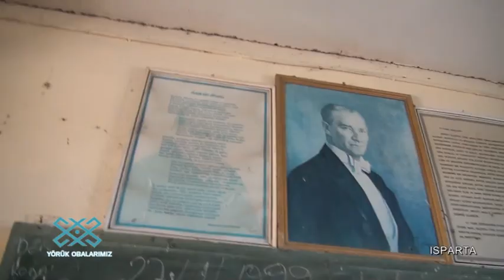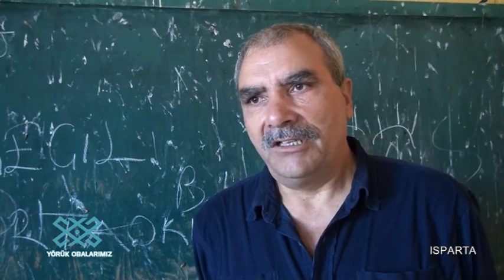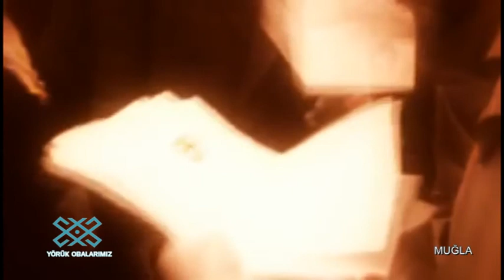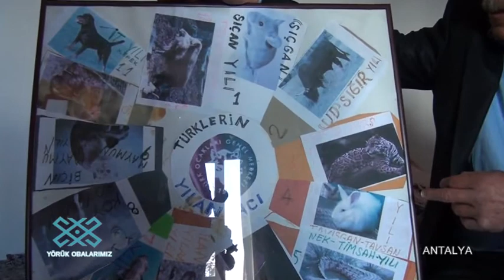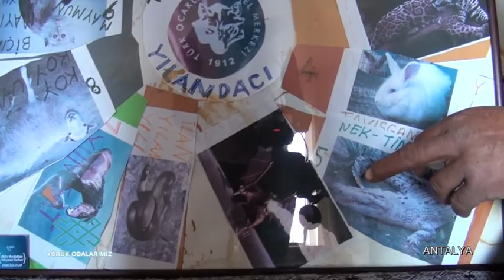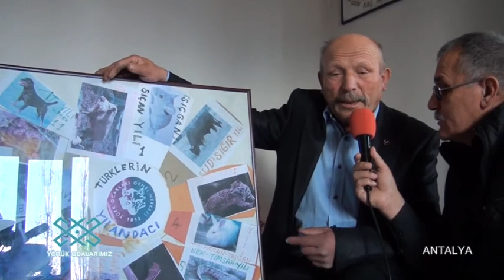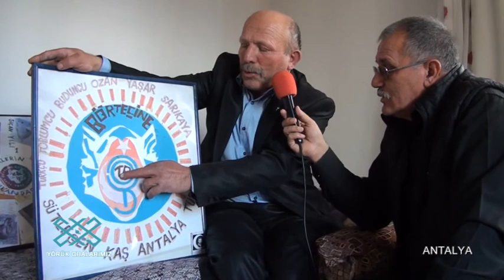Isarta senirken akkeçili, Muğla, Antalya kaş sütlen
yörükler